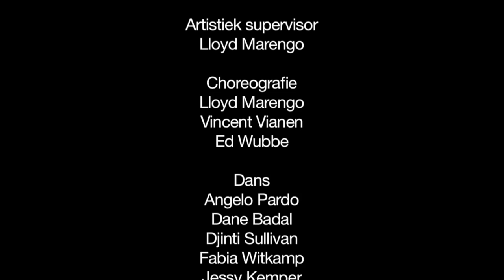Official Trailer LOUD! Dance Experience Reinvented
Van 6 december 2013 t/m 25 februari 2014 is LOUD! Dance Experience Reinvented te zien in de theaters! Check onze website voor meer info

LOUD! DANCE EXPERIENCE REINVENTED

HET VERHAAL

In LOUD! wordt de rebelse Xisco verliefd op de mooie Fabia, maar hun prille liefde heeft grote impact op de omgeving. Juist wanneer alles goed lijkt te gaan komt Fabia te overlijden. Xisco gaat door een hel en worstelt met de keuze zich met Fabia te verenigen of te blijven leven. In die innerlijke strijd komt hij verschillende kanten van zijn karakter tegen en wordt hij tegelijkertijd geconfronteerd met zijn verleden. Dan vertelt Fabia in een droom dat het goed is zo. Met behulp van zijn omgeving slaagt Xisco er toch in om verder te gaan en zijn angsten en verdriet achter zich te laten.

OVER LOUD!

De nieuwe danssensatie LOUD! is een fenomenale mix van verschillende dansstijlen en brengt de allerbeste dansers van dit moment samen op één podium! LOUD! is een nieuw concept binnen de Nederlandse danswereld en onderscheidt zich door de abstracte, kunstzinnige en commerciële kanten van danstheater samen te brengen. Artistiek supervisor en hoofdchoreograaf Lloyd Marengo heeft Ed Wubbe (Scapino Ballet) en Vincent Vianen (SYTYCD) gevraagd om spectaculaire en complexe danscomposities te maken voor de beste Nederlandse dansers van dit moment. Het resultaat is een baanbrekende cross-over choreografie, waarbinnen hiphop, house, moderne dans, poppin', locking en jazz dance samenkomen. Met speciaal gecomponeerde muziek maakt dat LOUD! tot een must-see voor iedere dansliefhebber! De cast bestaat uit o.a. Xisco Riboch (Hustle Kidz), Jessy Kemper (The Ruggeds: Battle Of The Year 2013), Fabia Witkamp en Angelo Pardo (SYTYCD). Daarnaast danst in iedere voorstelling één van de dance kids mee; jonge toptalenten als Justen Beer (winnaar Everybody Dance Now) zullen je overweldigen met hun danskwaliteiten. Mis het niet!

CREDITS
Artistiek supervisor: Lloyd Marengo
Choreografie: Lloyd Marengo, Vincent Vianen, Ed Wubbe
Dans: Angelo Pardo, Dane Badal, Djinti Sullivan, Fabia Witkamp, Jessy Kemper, Romario Almeida Gomes, Seun Latukolan, Xisco Riboch. Ook danst er in elke voorstelling één van de volgende kinderen mee: Justen Beer / Luciano Hiwat / Noah de Vos / Gianna Jansen
Componisten / DJ's: Neels Smeekens, Stijn van Strien
Visual Effect Supervisor: Gavin Kempenaar
Lichtontwerp: COSTA LIGHT
Video Operator: Sander de Graaf
1e man techniek: Joost Verkaik
Tourmanager: Merijn Witte

Trailer: Altin Kaftira